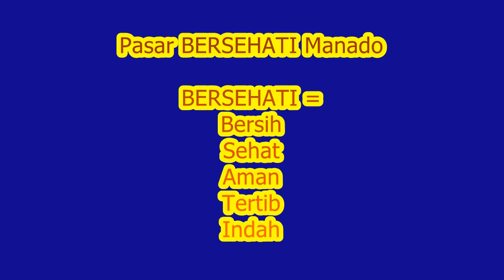MANADO: Pasar BERSEHATI (Pasar Jengki) [3 Oktober 2020]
Pasar tradisional BERSEHATI atau dikenal dengan Pasar Jengki, Manado. BERSEHATI adalah singkatan dari Bersih, Sehat, Aman, Tertib, Indah. Video diambil tanggal 3 Oktober 2020.

Sources:
Google maps

Song:
Title: Cats Searching for the Truth
Artist: Nat Keefe & Hot Buttered Rum